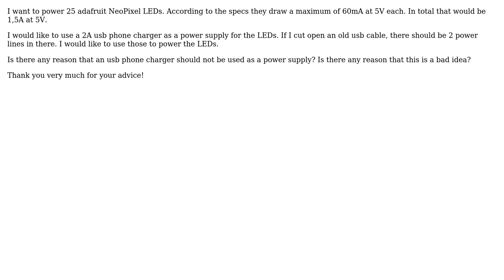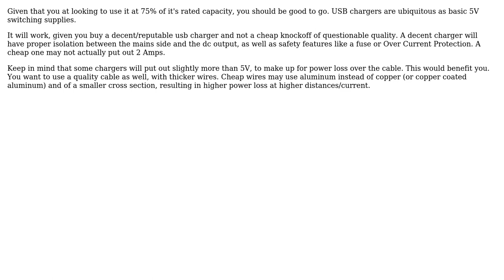DIY 5V power supply from phone charger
With thanks & praise to God, and with thanks to the many people who have made this project possible! You are responsible for your own actions.